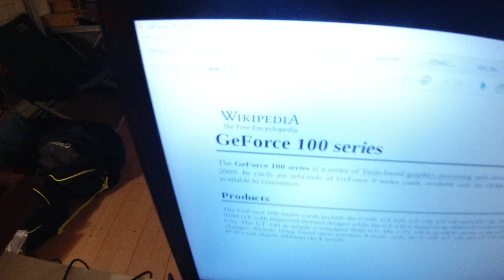MongoTV_11165 - Del 13 - VARMT BAD LØRDAG MIDDAG - Fryser - Stresset - Træt - Utilpas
DEL 13 - God LØRDAG aften. Jeg småfryser i dag, da det er iskoldt og mørkt hver dag, hele tiden.  Jeg er stresset over alle mine mange video, og alt det rod i mit liv. Jeg blev pludselig lidt utilpas også, så jeg måtte lige, i et varmt bad, og ligge nogle timer i min seng nu. Jeg er ikke færdig med endnu, at ligge og glo i min seng. Men jeg vil gerne lige uploade de her 3 video nu, og ikke om mange timer. God dag til jer også.